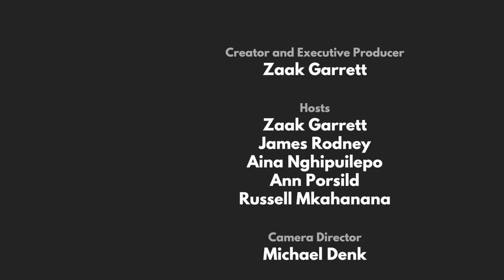The ID Show | Episode 3 Trevor Noah, Tiny Homes, and Female Role Models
Episode #3 of The ID Show hosted by international students discusses thought provoking topics with perspectives from all over the world!

Topic #1 Trevor Noah Controversy
Our hosts discuss the controversy surrounding Trevor Noah's comment that "Africa Won the World Cup."

Topic #2 Tiny Homes
Are tiny homes a solution for the world's housing crisis? Our hosts discuss the positives and negatives of this solution.

Topic #3 Female Role Models
Do the younger generation of females have good role models? Is it productive to label some women as "bad or "good" role models?